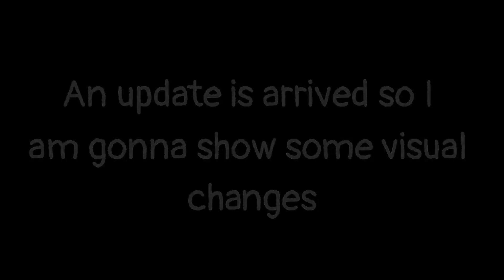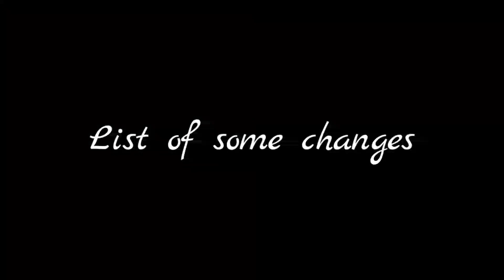Shadow fight arena new balance visual changes + patch notes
Shadow fight arena new balance changes+ patch notes